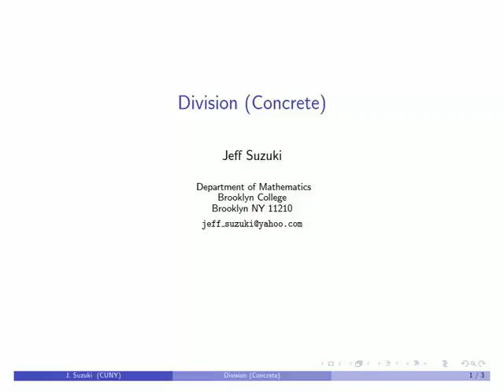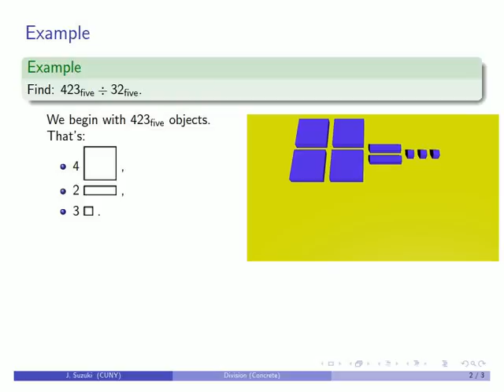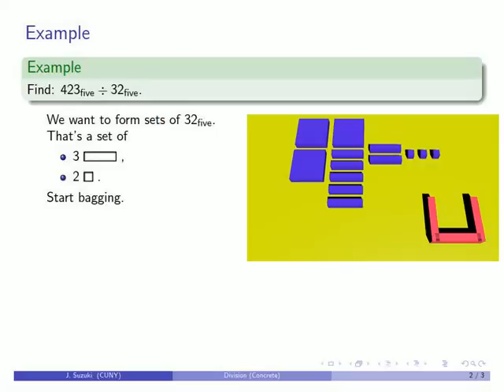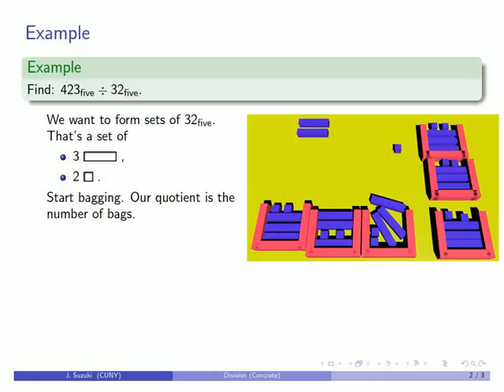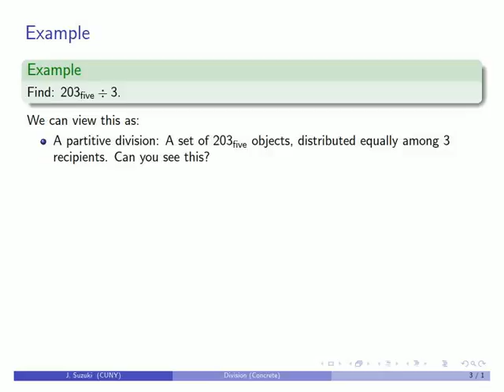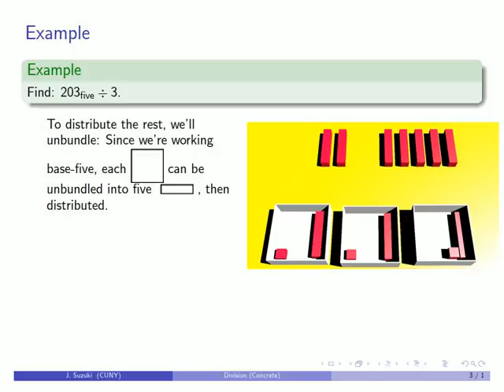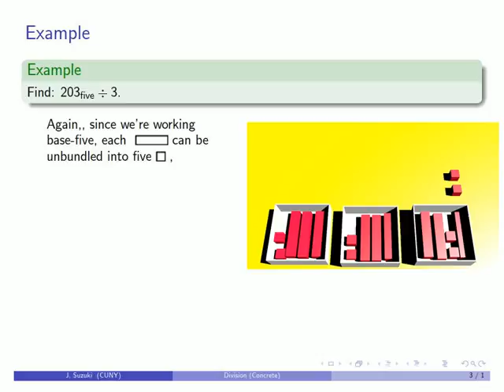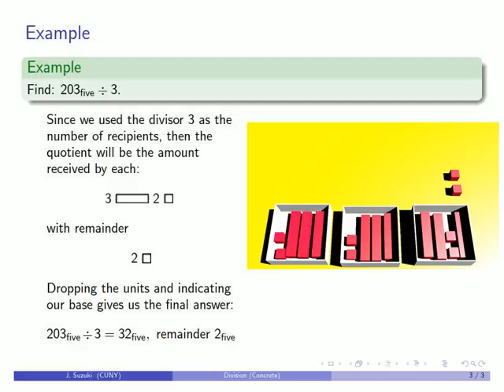Division in Base-n (Concrete)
Division in base-n.